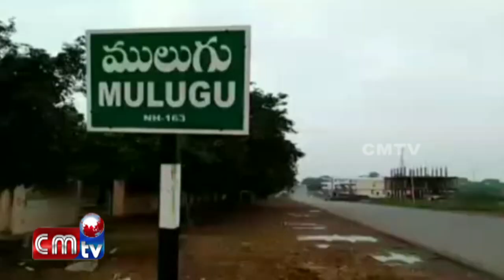CMTV (CoalMine TeleVisions) news on 23/09/2018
CMTV (CoalMine TeleVisions on news 23/09/2018